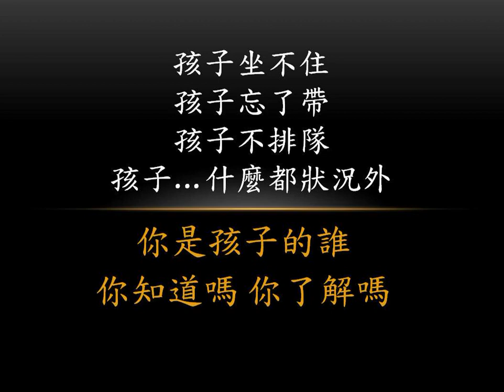🧙‍♀️ 孩子怎麼了...........🦓🦓🦓 按👍 ➕“訂閱”接收最新免費教育資源 🦓🦓🦓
❤️ 記得在YT影片下方留下你的經驗見解
特教兒😃😃😃 是可愛的孩子
是天上的星星 是草原的螢火蟲 是喜歡露水的蝸牛
他有他特殊的秘密 能打開門的鑰匙在哪
找找 想想 如果 你是孩子的爸媽
我打開門了  妳呢 我相信妳身上也有💪💪💪